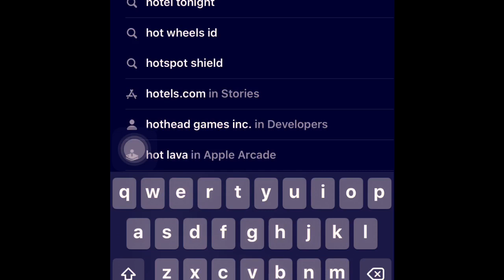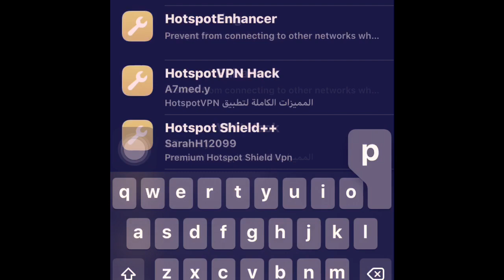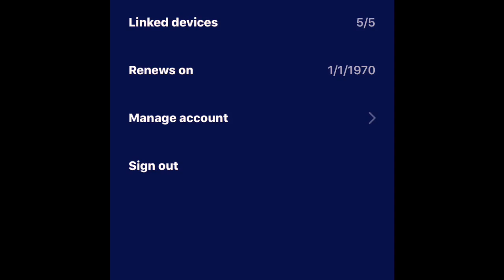على الايفون مفعل عن طريق الجيلبريك مدى الحياة VPN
تطبيق VPN Hotspot الرائع على الايفون مفعل عن طريق استخدام الجيلبريك